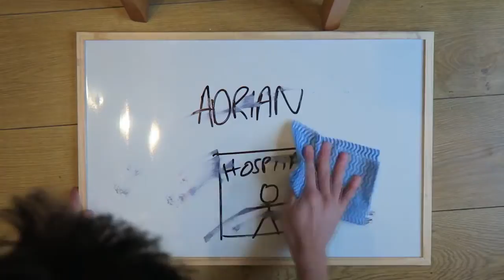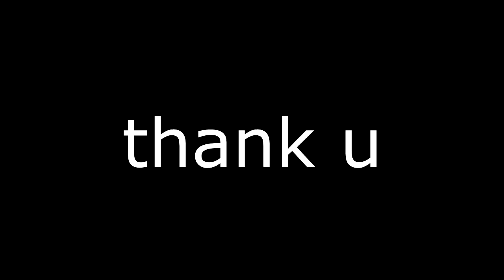best of vlogvember (adrian bliss)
THX FOR THIS AMAZING VLOGVEMBER ADRIAN!!!